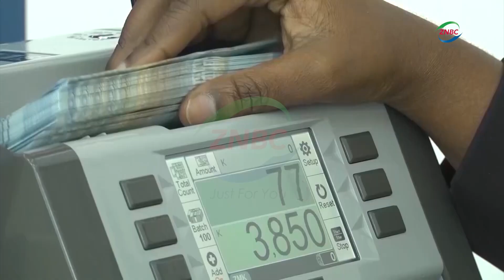Renewable Energy Benefits 239,000 Zambian Households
By Nyambe Nalishebo

The Ministry of Energy says it has made a significant impact in Zambia’s renewable energy sector, benefiting approximately 239,000 households, businesses, and institutions over the past four years.

Ministry of Energy Principal Public Relations Officer, BOB SIANJALIKA, cited the Ministry’s Demand Stimulation Incentive Programme, which has improved the livelihoods of over 30,000 rural Zambians.

Mr. SIANJALIKA told ZNBC News that the Beyond the Grid Fund for Zambia has delivered clean energy solutions to 119,000 households, businesses, and institutions.

He added that the Ministry’s empowerment programmes have supported more than 90,000 Small and Medium Enterprises –SMEs- across the country.

Mr. SIANJALIKA also noted that Growth Investment Partners Zambia is set to support an additional 150 SMEs over the next 15 years, further contributing to the nation’s energy security and economic development.